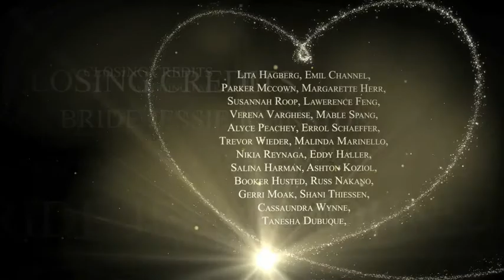Wedding pack (Videohive After Effects Templates)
I present my new well organized and easy customizing projects.
I hope you enjoy this Wedding Pack. And this projects will be useful for you. You can use it for your Wedding film, love story or greeting on Valentine Day e.t.c.
Pack included:
• Opener (4 placeholders – Duration 0:50)
• Slideshow (up to 50 placeholders – Duration 6:50)
• Bumper – 3 Versions
• Closing Credits
• Lower third

Details of projects:
• well organized and easy customizing
• No Plugin required (Pre-render version included)
• Full HD 1920×1080, HD 1280×720